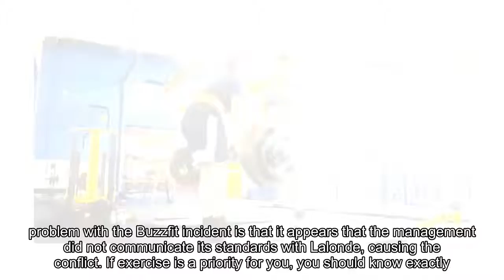Man Assaults Deadlifter Mid-Rep, Gets Rightfully Banned From Gym